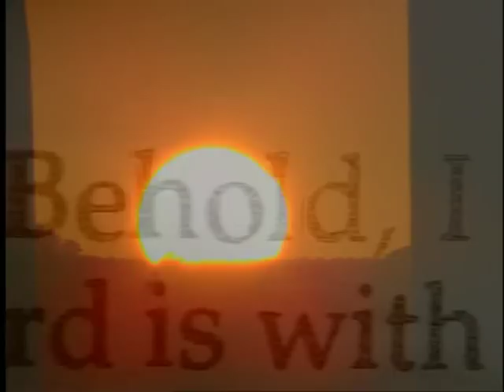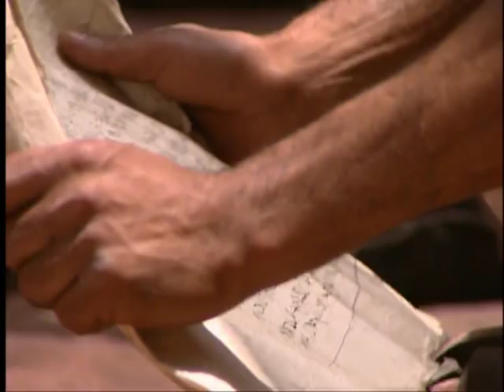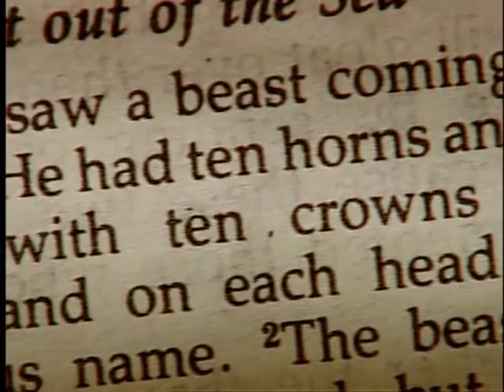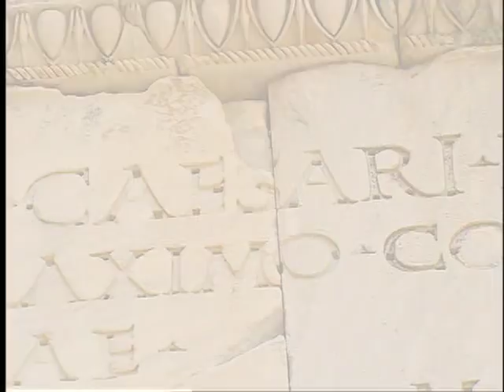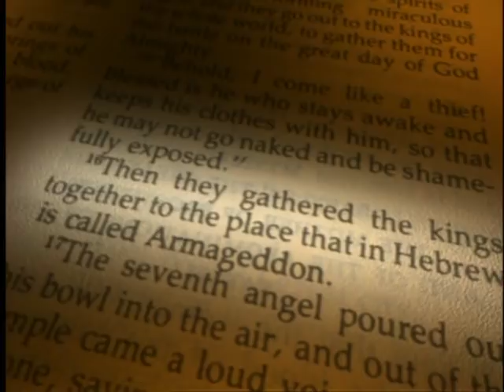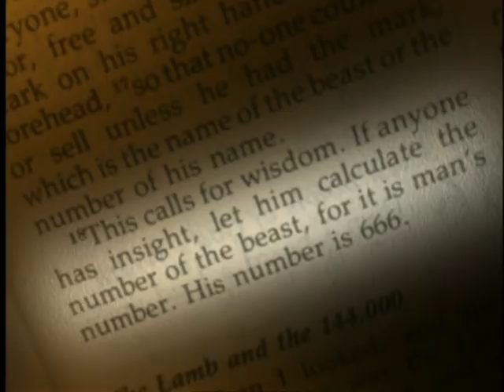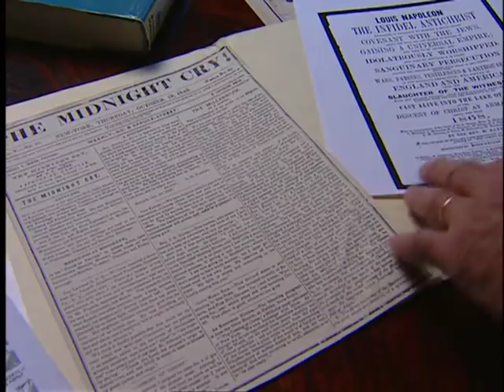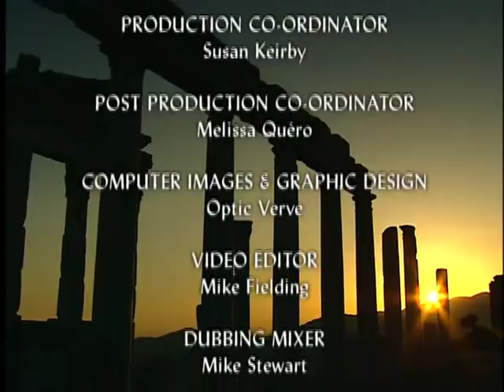Revelation ...End Of The World?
BBC Documentary on the book of Revelation. Although containing many errors , this documentary clearly shows that John's book was intended for his contemporaries and not about a future end of the world.